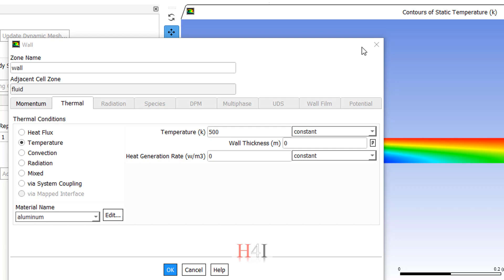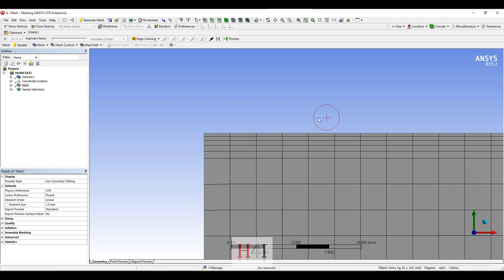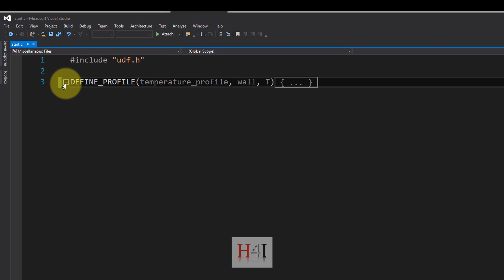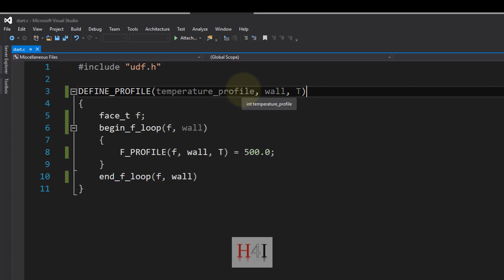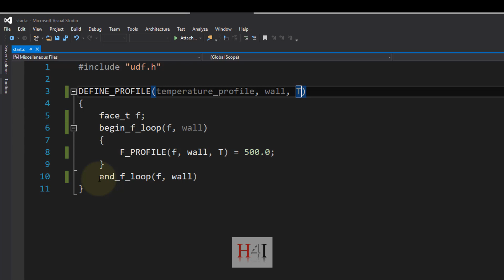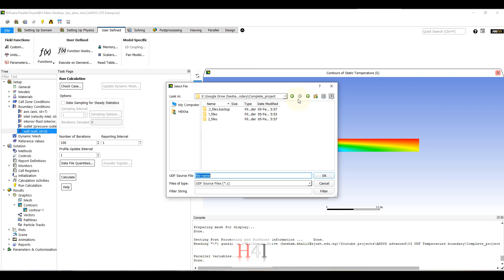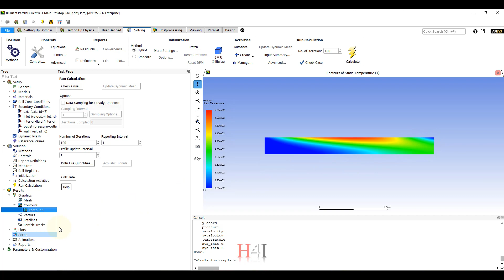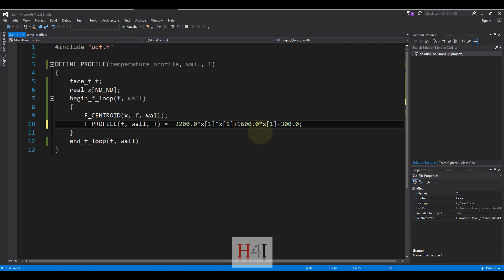مقدمة في استخدام ANSYS Fluent UDF لتعريف درجة حرارة سطح متغيرة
ملحوظة: هذا الفيديو أصبح ليس له داعي، حيث أن النسخة الجديدة من أنسيس تمكنك من تنفيذ ذلك دون الحاجة إلى البرمجة بلغة السي

فيه بعض المتطلبات اللي للأسف متقدرش تنفذها في الواجهة الأساسية لبرنامج فلونت، زي انك تعرف boundary متغيرة حسب المكان.
في المثال ده ببدأ من الصفر في شرح ازاي تكتب كود بسيط علشان تعرف درجة حرارة جدار ماسورة وتكون القسمة بتتغير في اتجاه x

لو عايز حاجة من الملفات اللي اشتغلنا عليها، ممكن تشتريها بالتواصل معانا على الفيسبوك